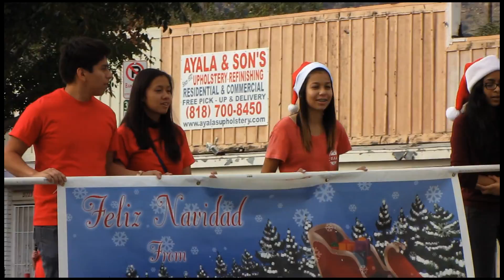Chatsworth parade 2015